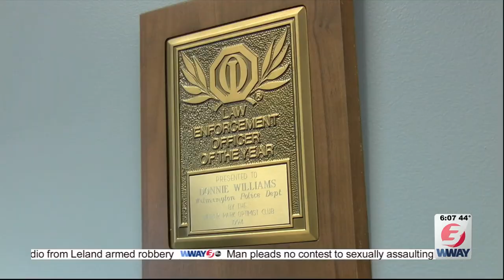Wilmington Police Department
Wilmington PD gets interim police chief.